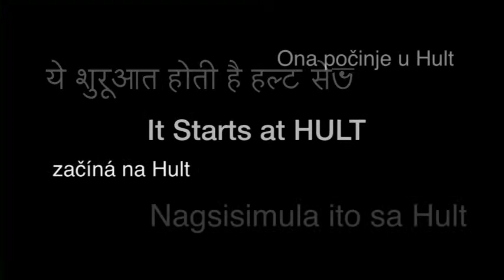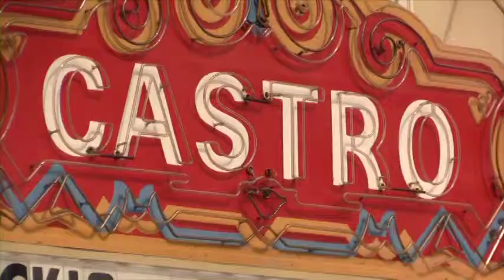This Time Last Year